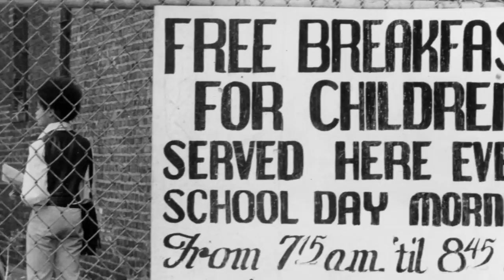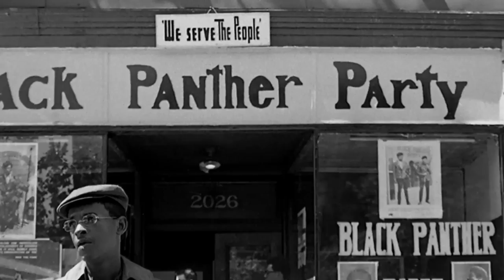The Black Panthers: Vanguard of the Revolution - Official Trailer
Change was coming to America and the fault lines could no longer be ignored - cities were burning, Vietnam was exploding, and disputes raged over equality and civil rights. A new revolutionary culture was emerging and it sought to drastically transform the system. The Black Panther Party for Self-Defense would, for a short time, put itself at the vanguard of that change.

THE BLACK PANTHERS: VANGUARD OF THE REVOLUTION is the first feature length documentary to explore the Black Panther Party, its significance to the broader American culture, its cultural and political awakening for black people, and the painful lessons wrought when a movement derails. Master documentarian Stanley Nelson goes straight to the source, weaving a treasure trove of rare archival footage with the voices of the people who were there: police, FBI informants, journalists, white supporters and detractors, and Black Panthers who remained loyal to the party and those who left it. Featuring Kathleen Cleaver, Jamal Joseph, and many others, THE BLACK PANTHERS:VANGUARD OF THE REVOLUTION is an essential history and a vibrant chronicle of this pivotal movement that birthed a new revolutionary culture in America.

Directed by Stanley Nelson